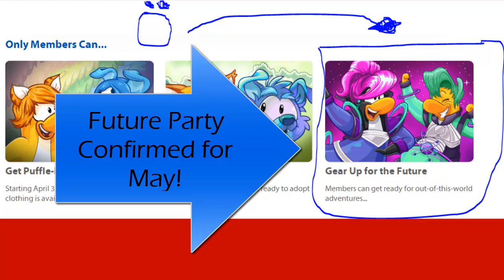CLUB PENGUIN SPOILER: FUTURE PARTY CONFIRMED FOR MAY!!!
Hey guys. If you go to the 'Membership' section in Club Penguin, you'll see "Gear Up for the Future". THIS MEANS THAT THERE IS GOING TO BE A FUTURE PARTY!